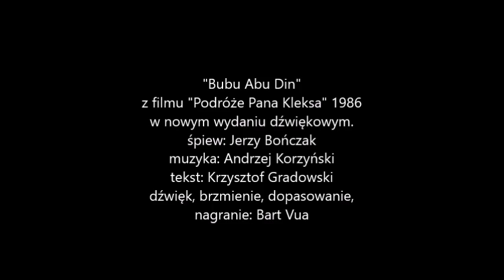"Bubu Abu Din" - Jerzy Bończak - REMIX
z filmu "Podróże Pana Kleksa"
muzyka - Andrzej Korzyński
brzmienie, nagranie, dopasowanie - Bart Vua - 2018